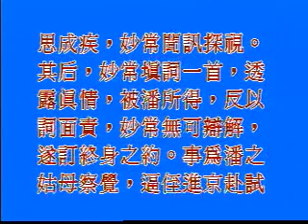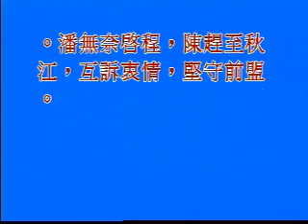『崑曲選輯』第一輯40之26『玉簪記·琴挑·問病』岳美緹·張靜嫻·朱曉瑜·王雨生·成志雄·唐在驕(滬崑)【行政院文建會】『崑劇選輯』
【行政院文建會】『崑曲選輯』第一輯40之26『玉簪記·琴挑·問病』岳美緹·張靜嫻·朱曉瑜·王雨生·成志雄·唐在驕(滬崑)『崑劇選輯』